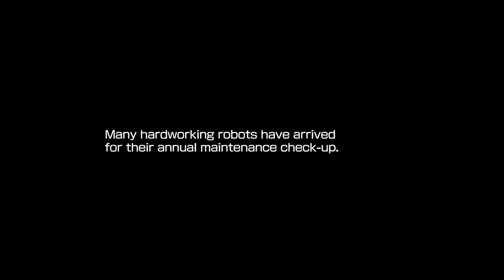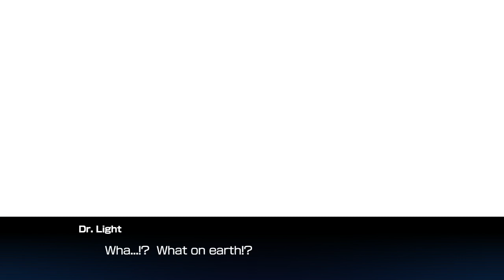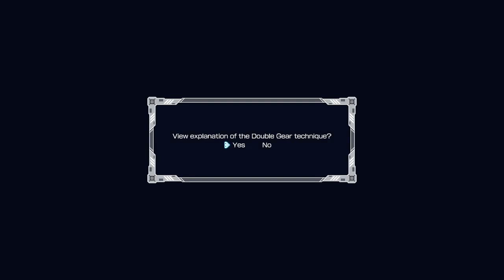Mega Man 11 | Rock Man 11 Intro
Mega Man 11 Raw Playthrough